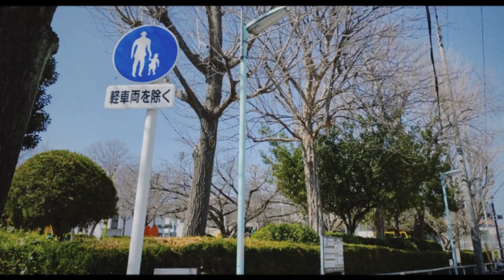勿忘/Awesome City Club 歌ってみた ver.みるめんカップル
●本家さま

今回は今流行に流行っている映画「花束みたいな恋をした」のインスパイア曲「勿忘/Awesome City Club」を同棲歴3年のカップルがMV風にして歌ってみました！(歌ってみた第二弾)
この映画を見たカップルで「この映画を見たから別れた」というカップルも少なくないですが、同棲しているカップルの悩みというのは、同棲しているカップルにしか分からない事も多々あるので、別れまで決断してしまうカップルの方が少なくないという事も、よく分かります。
しかし僕らカップルチャンネル、みるめんちゃんねるは、将来どんな事があっても一緒に乗り越えて、同じ目標を掲げて頑張っていきたいと思っているので、このMVを見て不安に思ってしまった方も、ご安心して応援してくれると嬉しいです！
PS.良かったら毎日毎分聴いてくださいね！(毎分はもはやニート)
byみるめん

【愛しのみんなへ】
いつもいいねやコメント、拡散ありがとうございます！
みるめんちゃんねる

【おすすめ動画】
●歌ってみた企画
『魔法の絨毯』みるめんカップルが感情を込めて歌ってみた【3年前京都旅行編】【川崎鷹也】

●デート企画
【日常Vlog】同棲カップルのお散歩＆公園デートがただのデートじゃなくてはしゃぎ過ぎました【ラブラブ】【カタカナ禁止】

【デート】愛知の有名デートスポットで彼女と１時間だけノープランデートしてきました【ラブラブ】【大須】

●人気！神経衰弱シリーズ
【神経衰弱】1年3カ月もの間浮気されていました【カップル】【元カレ元カノ】

【神経衰弱】リスナー様の黒歴史を暴露したらヤバ過ぎて…【カップル】【放送事故】

【神経衰弱】同棲歴３年カップルの惚気がマニアック過ぎて思わず…【暴露】【ツンデレ】

【大暴露】黒歴史神経衰弱したら年上彼氏の過去がヤバすぎた【衝撃】【カップル】

【嫉妬神経衰弱】カップルで大暴露したらメンヘラ彼女ガチギレで衝撃の結末に…【修羅場】【衝撃のラスト】

【修羅場】嫉妬＆デレデレ神経衰弱をしたらメンヘラ彼女の情緒が狂った【ガチギレ】【カップル】

【恋愛相談】初めての彼氏にあげるクリスマスプレゼントは〇〇が良いと思います【ポッキーの日】【カップル】

【第二弾】赤裸々すぎる性のお悩み相談コーナーをカップルでやってみた結果【NGなし】【暴露】

【暴露】赤裸々すぎる性のお悩み相談コーナーをカップルでやってみた結果【NGなし】【第一弾】

【暴露】えちえち質問コーナー中に彼氏が興奮してしまいました【NGなし】【カップル】

【ご注意】
※このチャンネルの企画(特にドッキリ企画)は、日頃から固い絆と膨大な愛と強い信頼関係を構築しているカップルのみ実施できる企画なので、実施する際は自己責任でお願いします！

【 使用音源 】
DOVA-SYNDROME
こんとどぅふぇ
効果音ラボ
音ロジック
魔王魂